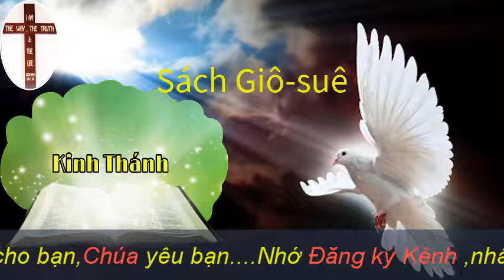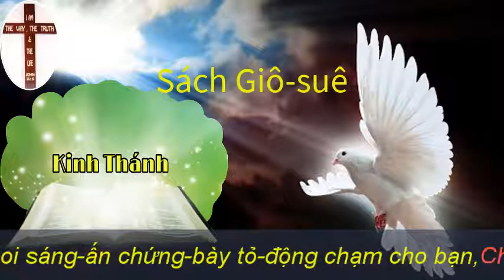Sách Giô-suê | Kinh Thánh Mp3-Mp4 | Đạo Tin Lành